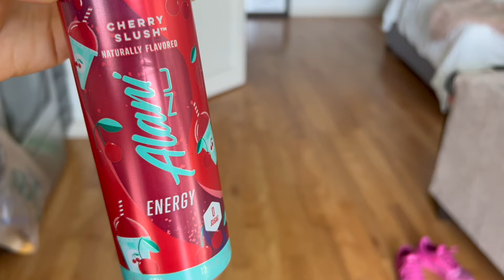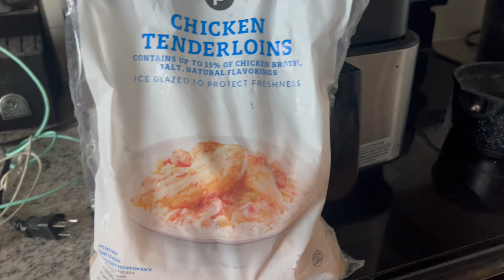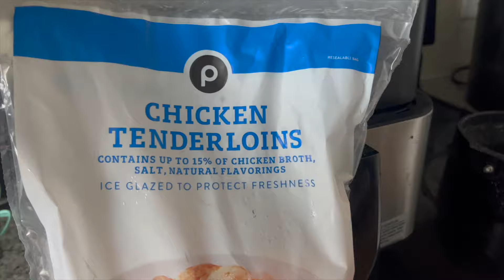Train GLUTES with me + Prep Update?!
Enjoy some glute training footage from one of my glute workouts + a breakdown of what I have learned and what I am doing differently when approaching my training, compared to passed seasons. I am also giving you guys a full update on what I intend to do when it comes to hitting the stage next... stay tuned for much more fun content to come and as always, TYSM for supporting my channel:)
Apply for one one-on-one coaching with ME!!!
PESCIENCE Supplements:
Schedule a FREE Angel Competition Bikinis suit consult with me:
PESCIENCE: lexiemait
The Shoe Fairy: lexiemait
Angel Competition Bikinis: lexiem
Pamcakes Pancake Mix: lexiemait
Cured Nutrition: lexiemait
Task Active: lexiemait